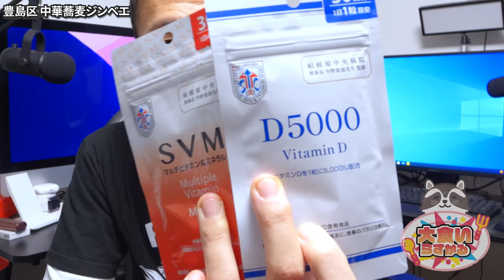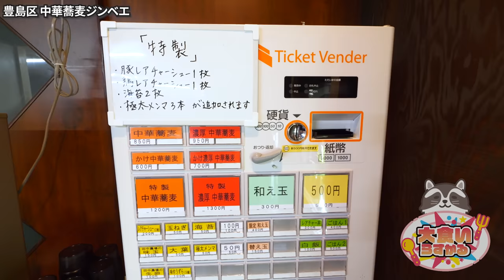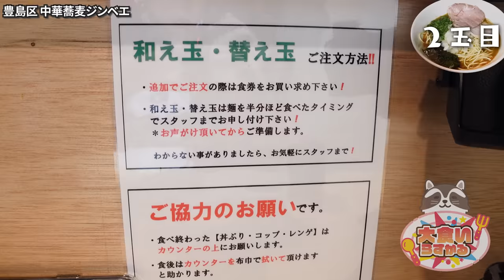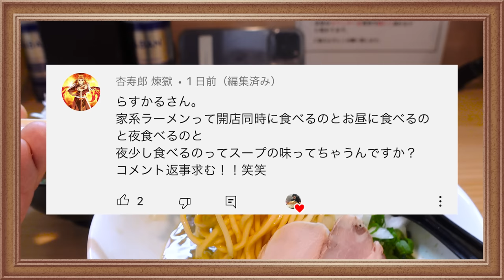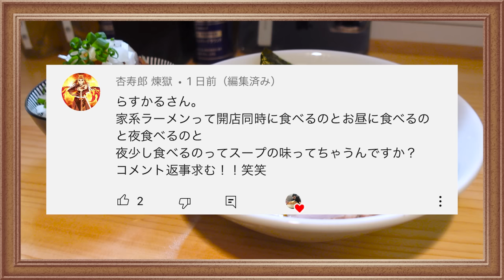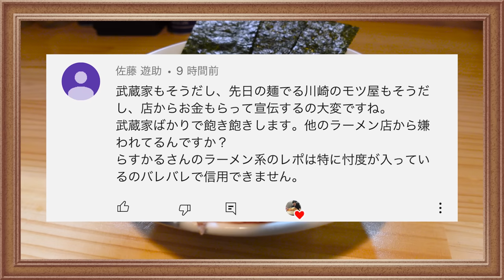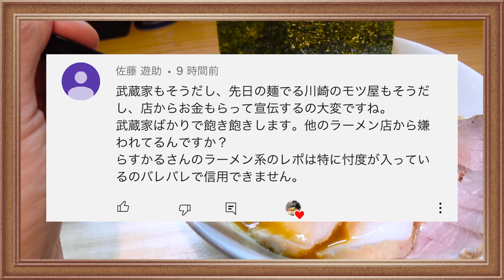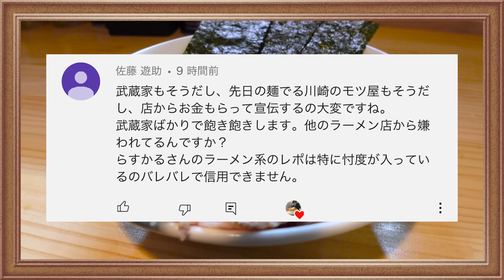あの人気二郎系の新店はまさかの…煮干しラーメン！？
まさかこちらのお店の新店が煮干系だとは…
意外性がありますが突撃してみると
うん、やっぱりオーナー最高です！！！